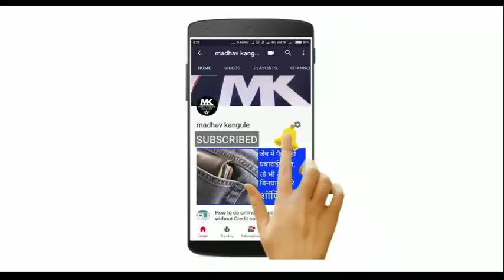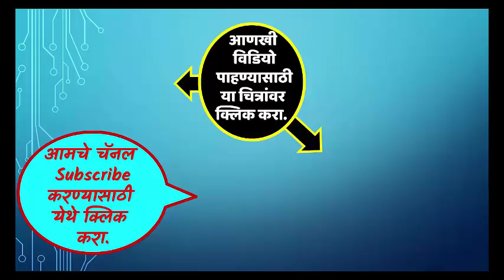खुश खबर.. सातव्या वेतन आयोगाचा पगार मार्च पेड इन एप्रिल मधेच...